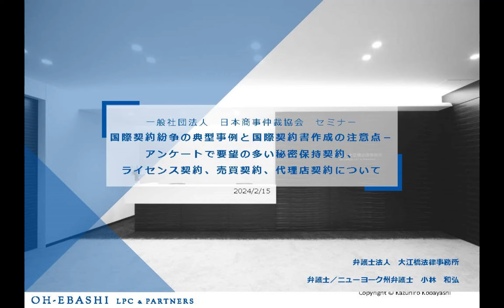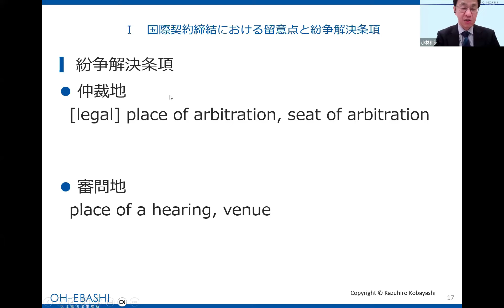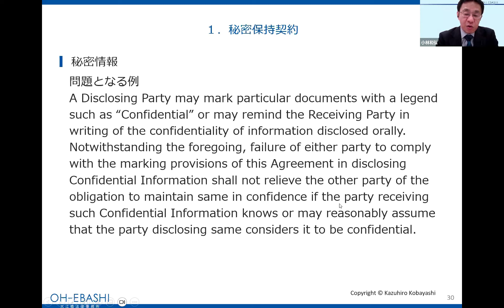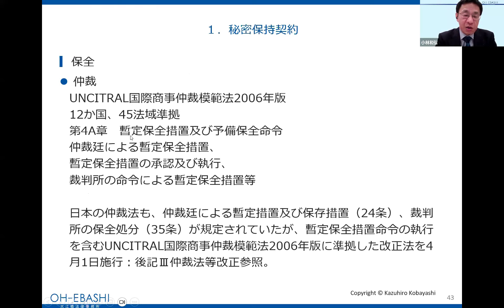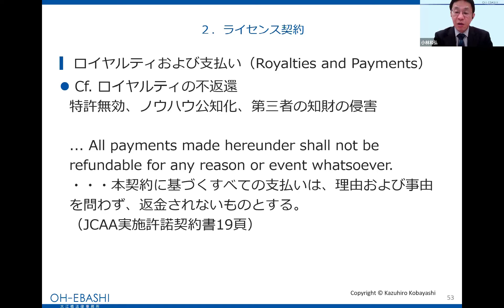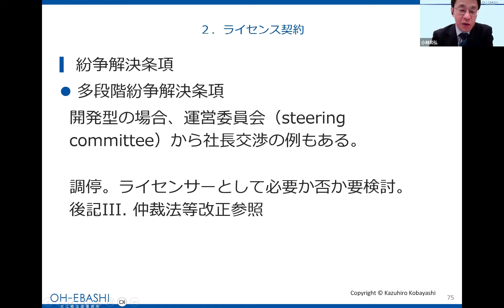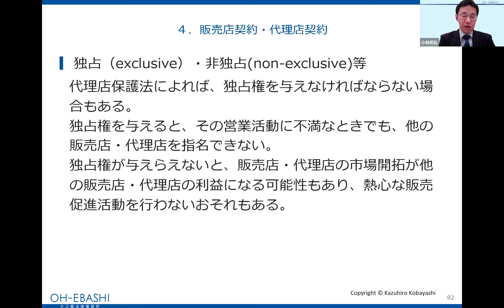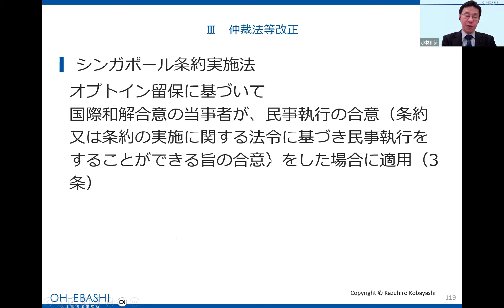英文契約セミナー「国際契約紛争の典型事例と国際契約書作成の注意点－アンケートで要望の多い秘密保持契約、ライセンス契約、売買契約、代理店契約について」（2024年2月15日）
英文契約セミナー「国際契約紛争の典型事例と国際契約書作成の注意点－アンケートで要望の多い秘密保持契約、ライセンス契約、売買契約、代理店契約について」

【概要】
企業取引のグローバル化に伴い、大企業に限らず中堅・中小企業も積極的に海外市場に進出することを検討しなければならない時代になりました。そこで、本セミナーでは、まず、国際契約締結の留意点を説明し、日本企業の立場から見た国際契約紛争を解決するために適切な紛争解決条項を概説した後、過去のアンケートでセミナー開催要望の多い①秘密保持契約、②ライセンス契約、③売買契約、④販売店契約・代理店契約をとりあげて、国際契約紛争になりやすい典型事例を紹介するとともに、紛争解決条項を含む国際契約書作成にあたって注意すべき事項についてわかりやすくお話します。最後に、最近の日本の仲裁法等の改正についても簡単に紹介します。

【講師】
小林和弘氏（弁護士・ニューヨーク州弁護士、弁護士法人大江橋法律事務所）
京都大学法学部卒業。1994年弁護士登録（大阪弁護士会）。2000年ミシガン大学ロースクール修了（LLM）、同年から２年間モルガン・ルイス＆バッキアス・ニューヨークオフィス勤務、2001年ニューヨーク州弁護士登録。専門分野は、アジア・新興国向けM＆A、ジョイントベンチャー、国際技術ライセンスなど、国際訴訟、国際仲裁事件の仲裁人や代理人などの経験も豊富で、国際法務に関するセミナーの講師も多数務め、論文等も執筆している。

【プログラム】
I.   国際契約締結の留意点と紛争解決条項
II.  国際契約紛争の典型事例と国際契約書作成の注意点
　１．秘密保持契約
　２．ライセンス契約
　３．売買契約
　４．販売店契約・代理店契約
III. 仲裁法等改正

【資料）
下記よりダウンロードができます。